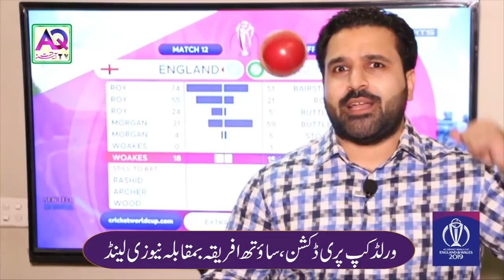New Zealand vs South Africa Live Prediction | Who will Win Today | 25th Match Of Icc World 2019